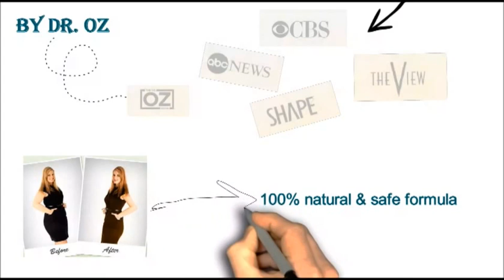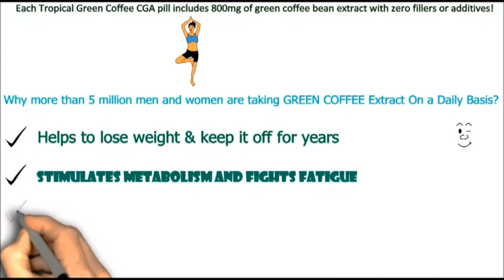Green Coffee Bean Extract benefits - diet pills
Pure Green Coffee Bean Extract
The Chlorogenic acid is the active ingredient of the green coffee beans extracts. What the compound does is stop the liver’s production of glycogen consequently stopping the release of glucose into the blood stream once the blood sugar level is balanced. Furthermore, the compound enhances the process of burning fat in the liver. By boosting a person’s metabolic activity, chlorogenic acid enables the body to get rid of excess glucose and lowering the cholesterol levels while at the same time increasing one’s energy levels. This energy boosts comes hand in hand with improved concentration and mental activity.
How Your Body Is Affected By Green Coffee Bean?
Increases the Rate of Metabolism In the Body
Maintains the Balance of Blood Sugar Levels
Powerful Antioxidant
Improves Heart Health and Prevents Heart Related Disorders
Detoxification of the Liver
Improvement In Alertness of the Mind and Increase Levels of Energy
Other Benefits of the Green Coffee Bean
The green coffee bean helps us to clean our colon. It also helps in weight loss by boosting our rates of metabolism and by suppressing our appetite. The Green Coffee bean can be prepared as a beverage and then drunk like normal coffee. Nowadays green coffee supplements in the form of pills have hit the market. These pills are cheap and are aimed at improving the health of its user by providing them with all the benefits of green coffee. Most of these supplements use natural ingredients and the coffee beans are selected from the Arabica variety of coffee plants
We are 100% confident that we are offer a High Quality Product So we will give FREE Samples in order to try the product and feel the benefits, Then you will continue to purchase this product because now you know we have high quality product . You will not spend money on this product until you try the product first, so you will not Waste your money.

100% Pure Green Coffee Bean Extract

weight loss
hcg diet
detox diet
extreme weight loss
diet pills
diet plans
liquid diet
diet
best weight loss pills
losing weight
best way to lose weight
lose weight
best diet pills
diets
garcinia cambogia for weight loss
lose belly fat
green coffee bean extract
green mountain coffee
diet plans
green tea
leptin
coffee bean
green coffee bean
oolong tea
green coffee extract
green tea extract
green coffee
kopi luwak
kona coffee
pure green coffee bean
green tea weight loss
coffee beans
green tea fat burner
best coffee
green tea caffeine
blue mountain coffee
ways to lose weight
decaf coffee
weight loss tea
green tea diet
coffee bean extract
fair trade coffee
organic coffee
arabica coffee
green tea pills
green mountain coffee roasters
green mountain coffee stock
jamaican blue mountain coffee
coffee grinders
green coffee bean extract side effects
gourmet coffee
best fat burning supplement
losing weight tips
coffee bean direct
green bean coffee
green coffee bean weight loss
green bean coffee extract
coffee roasters